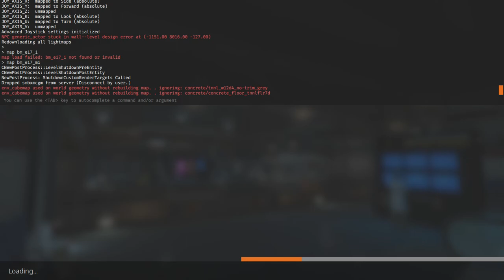Black Mesa Maps : Emergency 17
After nearly 3 months without a new Black Mesa Maps video, i've finally uploaded a new one, this time i'll be playing a map called "Emergency 17" which is a 4-map mini campaign map that follows the story of Dr. Reynolds as he books it outta Black Mesa, so yeah, enjoy!